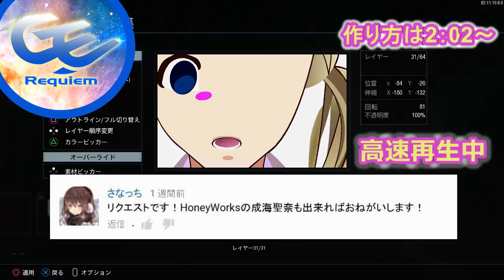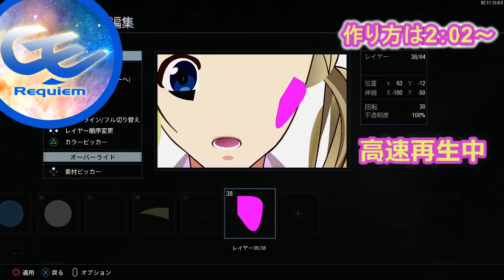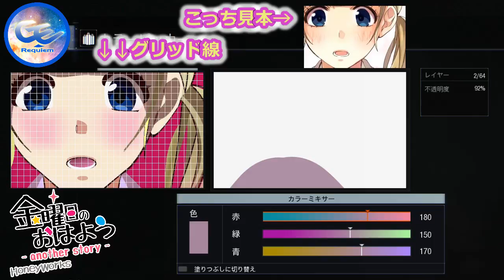【BO3 エンブレム】金曜日のおはようから成美聖奈作ってみた。リクエストに応えて作り方動画公開。bo3 emblem tutorial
(*´ω｀*)ハイクオリティを心がけてエンブレムを作成しています。
気軽にコメントやちゃんねる登録してね。